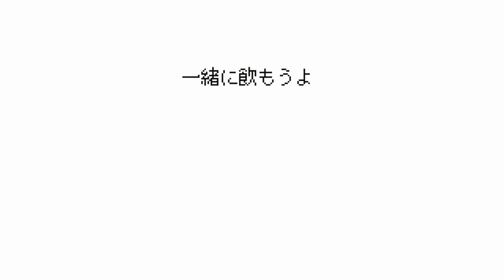一緒に晩ご飯食べよ！妹と作ったデブの味がするチーズ・スパゲッティ爆誕【姉妹】【秘伝パスタ】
ボンジュール。パスタなのにイタリア語じゃないのかって話ですが、酒村特製のスパゲッティを作りました。村上春樹作品では、よく主人公がスパゲッティを茹でている描写が見られますよね。そんな風情を1ミリも感じさせないジャンクカロリーパスタです。味はめちゃくちゃ美味しいので保証します。